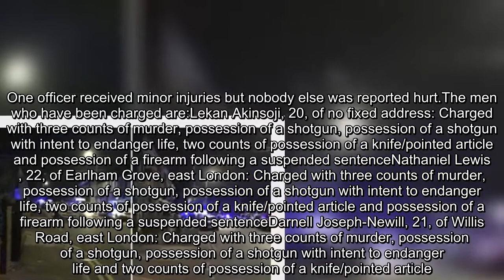Four charged after police shot at during London car chase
Four men have been charged with three counts of attempted murder after shots were fired at armed police during a chase in east London. Shots were fired at a Met Police armed response unit from a car in Leytonstone on Thursday night before officers returned fire. Scotland Yard said the four men have also been charged with possession of a shotgun and knife offences.They are due to appear at Thames Magistrates' Court on Monday. One officer received minor injuries but nobody else was reported hurt.The men who have been charged are:Lekan Akinsoji, 20, of no fixed address: Charged with three counts of murder, possession of a shotgun, possession of a shotgun with intent to endanger life, two counts of possession of a knife/pointed article and possession of a firearm following a suspended sentenceNathaniel Lewis , 22, of Earlham Grove, east London: Charged with three counts of murder, possession of a shotgun, possession of a shotgun with intent to endanger life, two counts of possession of a knife/pointed article and possession of a firearm following a suspended sentenceDarnell Joseph-Newill, 21, of Willis Road, east London: Charged with three counts of murder, possession of a shotgun, possession of a shotgun with intent to endanger life and two counts of possession of a knife/pointed article. Troy Ifill, 21, of Torrens Square, east London: Charged with three counts of murder, possession of a shotgun, possession of a shotgun with intent to endanger life, possession of a firearm when prohibited and three counts of possession of a knife/pointed article.